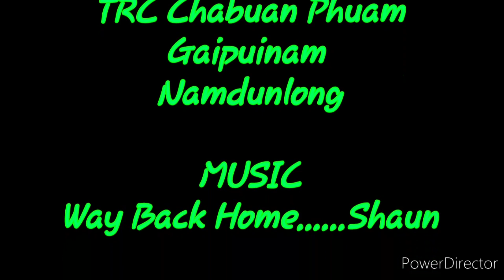Lih Ngai 2020 Napcha karonmei.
Lih Ngai 2020 khou Namdunlong TRC Chabuan Phuam akhatni Gipuinam TRC Chabuan Phuam goirui Napcha karon tatmei.